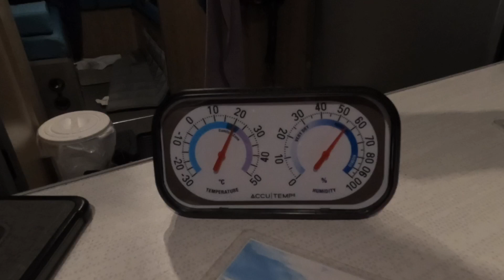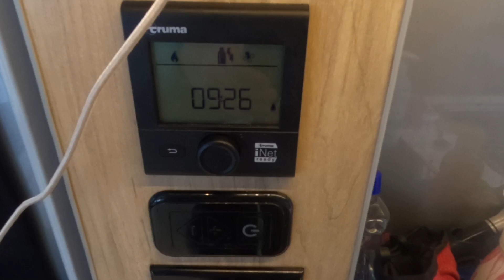Winter camping at Boisé du Domaine In the Alto A2124 from Safari Condo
Link to the website of Boisé du Domaine in Thetford Mines Quebec